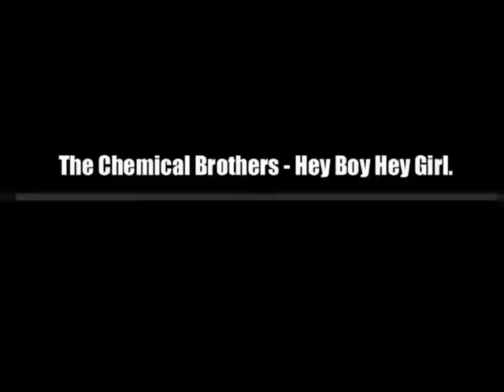Київський тролейбус- Липень 2012 (фото) / Kyiv trolleybus- July 2012 (рhoto)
UA - Україна, Київ
Київський тролейбус- Липень 2012
Фото

RU - Украина, Киев
Киевский троллейбус- Июль 2012
Фото

EN - Ukraine, Kyiv
Kyiv trolleybus- July 2012
Photo